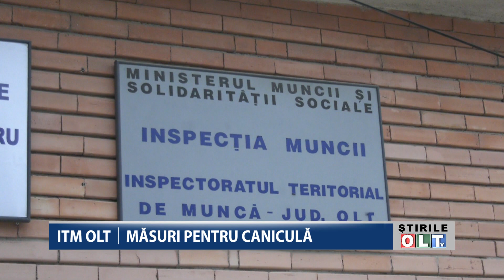ITM OLT MASURI PENTRU CANICULA 1107